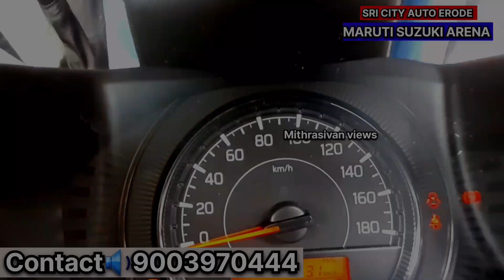MARUTI SUZUKI WAGONR TOUR H3 START YOUR OWNBUSINESS TODAY BEST CHOICE SRI CITY AUTO ERODE